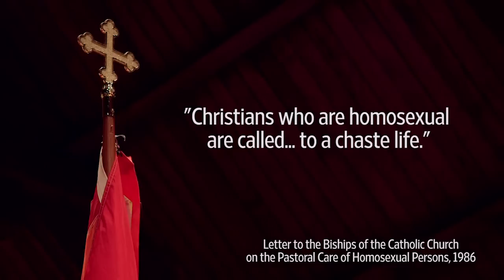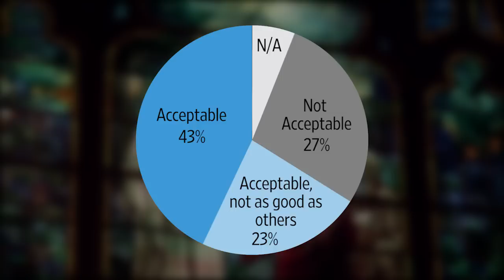Gay Catholics Seeking Church Acceptance Pin Hopes on Pope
Dignity Washington, a group of LBGT Catholics in Washington, D.C., are excited about Pope Francis’ visit on September 22nd and are hoping his message of non-judgement continues as they seek acceptance from the church.